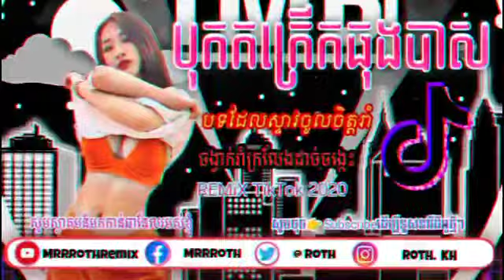បទកំពុងល្បីខ្លាំងនៅក្នុង🎹🎶🎹 REMIX 👹💥 TikTok 🇰🇭❤️❤️ 2021